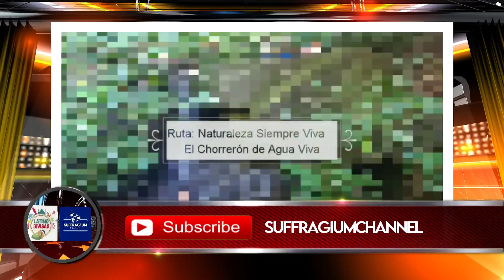Kathy YARACUY presentadora 1er. Desafío TALENTOS LATINOS EN CASA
Latinodivisas y Suffragium Channel te Invitan a participar en el 1er. Reality Show Online de la Historia el  Latín Talent at Home International en su PRIMERA TEMPORADA CON UNA BOLSA CON MÍNIMO 600$ A REPARTIR.

Les presentamos a concursante: Kathy YARACUY

QUE LLEGA A USTEDES GRACIAS A:

Dolar Minuto: Enterate al instante de los precios del dólar en Venezuela.

LatinoDivisas y Latinomillas: La casa de cambios y agencia de viajes número #1 del continente.

SI LO TUYO ES LA MÚSICA, LA COMEDIA, LA ANIMACIÓN, LA ACTUACIÓN, LA COCINA, EL MAQUILLAJE, LA PINTURA O CUALQUIER ÁREA DONDE DESEES DEMOSTRAR TU TALENTO.

 CONTACTANOS E INSCRIBETE ¡¡YA!!

ES COMPLETAMENTE GRATIS

UN EVENTO QUE SIN DUDA PARALIZARÁ A LAS FAMILIAS LATINAS DURANTE TODO EL MES DE JUNIO.

Latín Talent at Home International. 600 dólares a repartir.

Ingresa a nuestro Grupo Cerrado con los Participantes y Pregunta por El Profesor o por Manaus